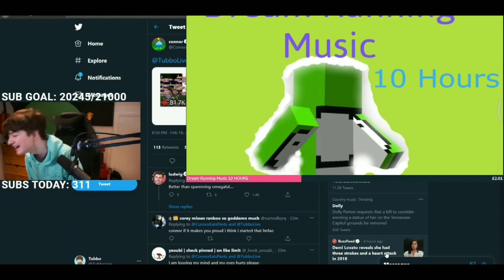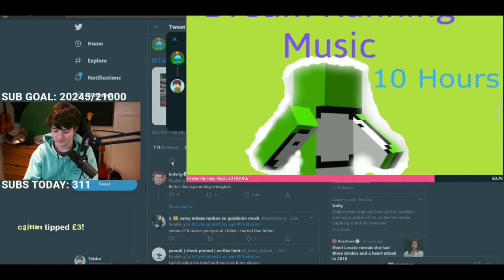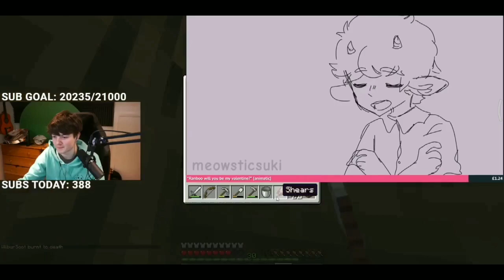Tubbo Reacts To Random Dream SMP Animations & Media Shares